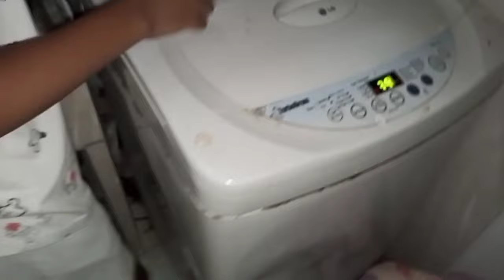LIMPIEZA rutina de CASA/limpiando HUMILDE baño MOTÍVATE a LIMPIAR/RUTINA de limpieza EXTREMA en CASA